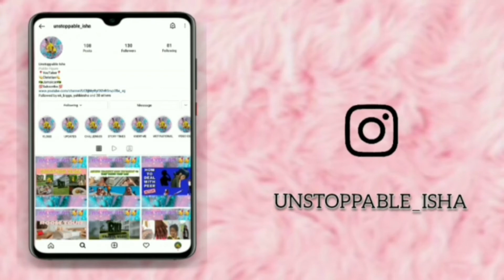TRICKY QUESTIONS & JAMAICAN PROVERBS | UTECH MAIN CAMPUS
MY BUSINES: SCOTT'S DESIGNS AND EDITS

Helping me reach my goals would mean so much to me.